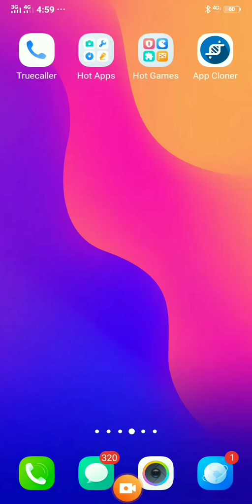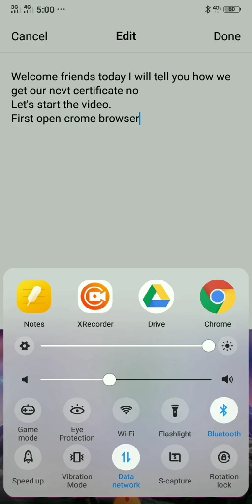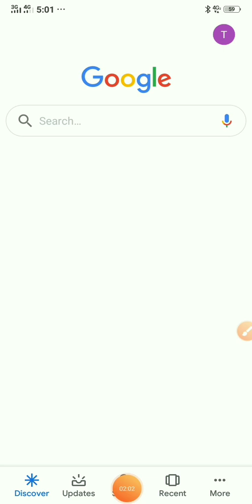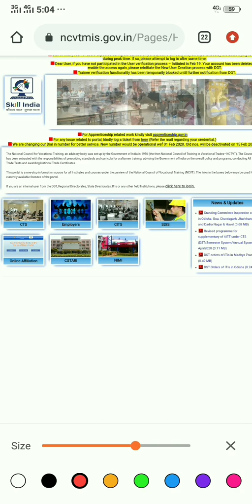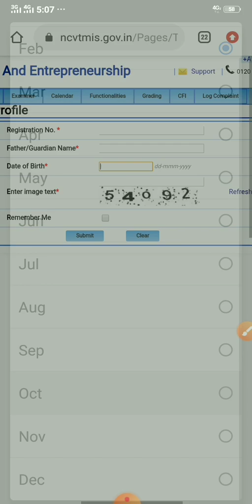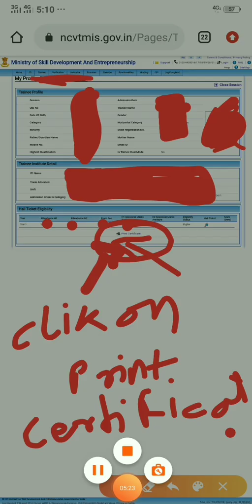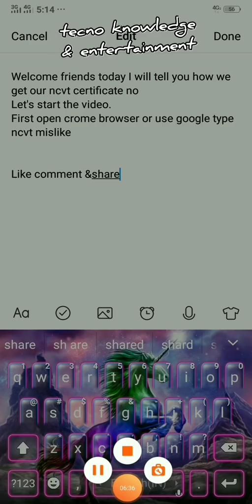Ncvt Certificate Number || For apprenticeship registration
Comment for Apprenticeship registration video